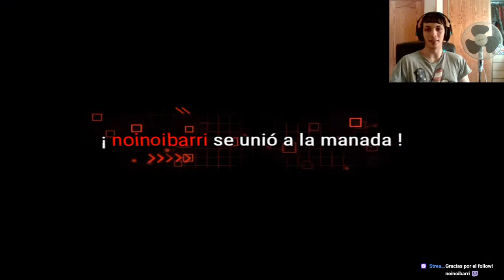Assassin's Creed Odyssey | Modo Campaña + | Castellano | Cap 1